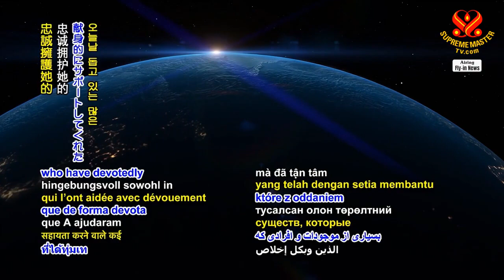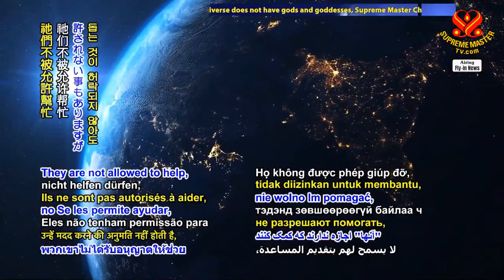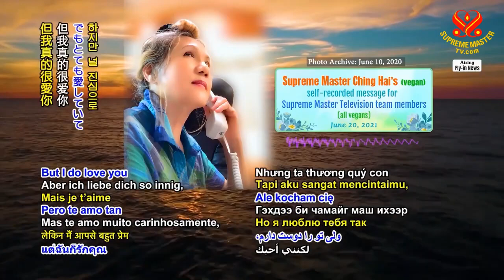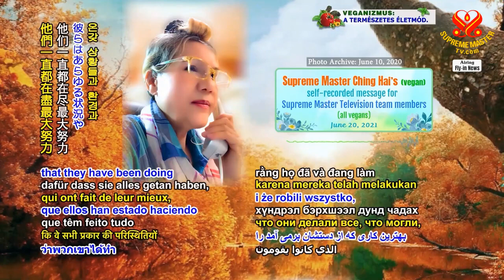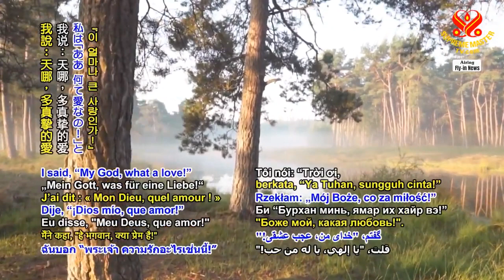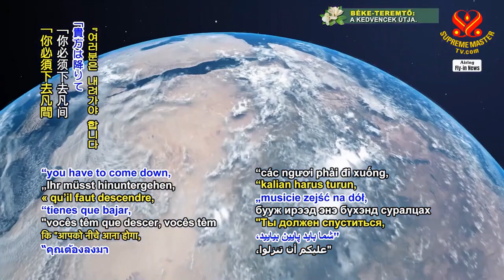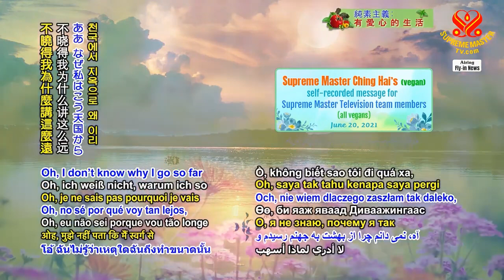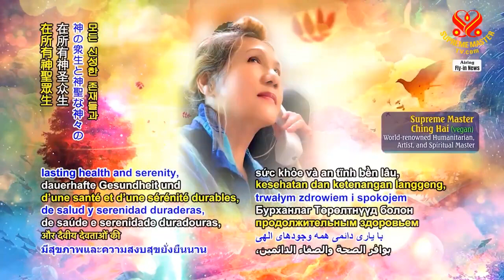TIẾNG VIỆT, Thông Điệp Cảm Kích Của Ngài Thanh Hải Vô Thượng Sư Gửi Đến Tất Cả Những Ai Giúp Sứ Mệnh